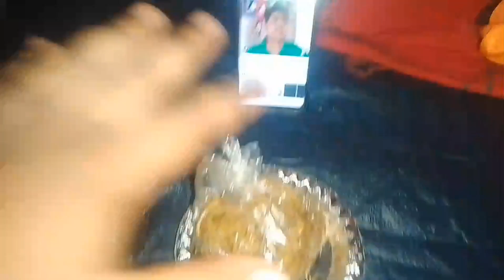DAY - 03 | दिल्ली से माँ कामाख्या देवी साइकिल यात्रा ( Expressway Par Phas Gaye 😔 )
DAY - 03 | DELHI TO MAA KAMAKHYA DEVI by Cycle | दिल्ली से माँ कामाख्या देवी साइकिल यात्रा 🚲
तीसरा दिन - 03
दिल्ली से माँ कामाख्या देवी ( असम ) ( 2100 किलोमीटर ) की साइकिल यात्रा कर रहा हूं मैं आप लोग अपना प्यार आशीर्वाद मुझे जरूर दें ताकि मैं मां के भवन पहुंच जाऊं आप लोग हमेशा खुश रहें मुस्कुराते रहें स्वस्थ रहें -
 अगर आप मेरी इस यात्रा में मेरा साथ देना चाहते हैं तो इस वीडियो को लाइक करें कमेंट में जय माता दी जरूर लिखें और वीडियो को शेयर करके चैनल सब्सक्राइब कर दीजिए -

प्रेम से बोलिए - 🅙🅐🅘 🅜🅐🅣🅐 🅓🅘 🚩
My Official Social Media Handles -